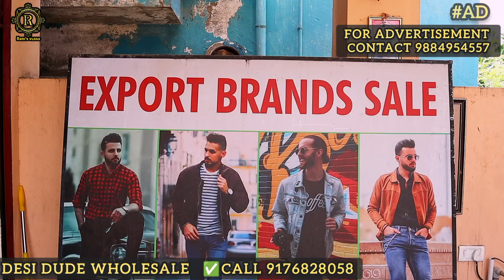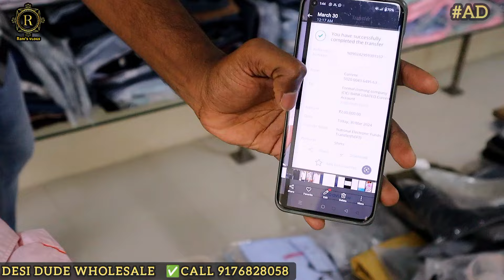சென்னையை கலக்கும் Branded Surplus துணிகள் Wholesale | Desi Dude | Rani's Vlogs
DESI DUDE
WHOLESALE DEALER IN BRANDED SURPLUS  MENS WEAR

ADDRESS

NADAR SANGAM BUILDING ,

No: 141, M.T.H. Road , villivakkam, CHENNAI: 600049

Landmark: NEAR ☕ ( TEA BOY SHOP ) NEAR HDFC BANK

NEAR KAVERI HOSPITAL